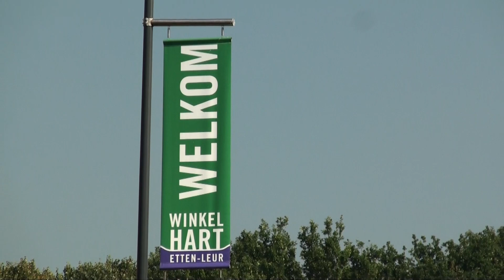Rondomtrom flashmob Etten-Leur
Op 1 oktober 2011 heeft  "Rondomtrom " haar  vierde fashmob van dit jaar gegeven. Dit keer was de locatie het centrum van Etten-Leur bij het Winkelcentrum. Op Deze mooie zomers dag begon de flashmob weer met handengeklap waarna de djembé's volgde. Geniet van dit filmpje.